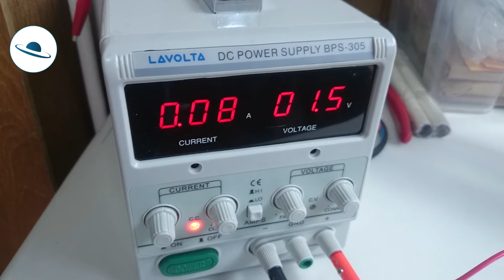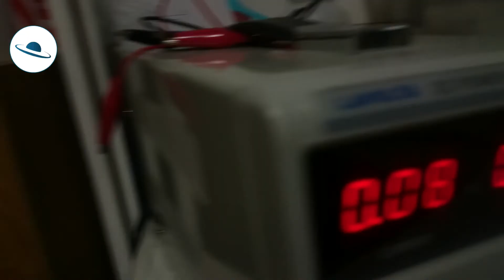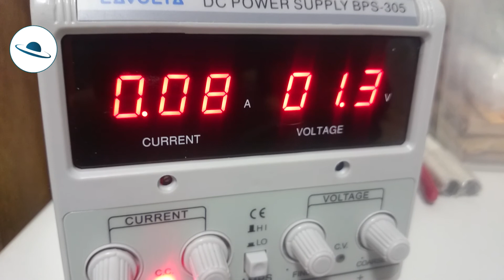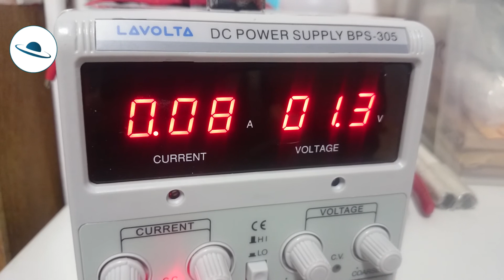CO2 GaNS Gel Replication Attempt #2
This is my 2nd attempt to replicate a CO2 GaNS gel production method developed by shad0wburn3D. His CO2 GaNS gel is quite powerful. He is also using somewhat different methods. So I am exploring them to see what's possible! You may also wish to watch my video on attempt #1 here:

Experimental Ingredients and Factoids:

• 150 grams clean sea salt (no anti-caking agents) to 1 litre de-ionized water.

• Zinc positive (+) electrode... I used thin zinc sheet and rolled it about 6 times around a 3/16" rod to make for a small zinc cylinder app. 1/4" od.

• 3/8" pure carbon negative (-) electrode.

• Electrodes only immersed app. 1/4" - 3/8" in the salt water solution.

• Electrodes spaced about 2.5" apart.

• Salt water container app. 6" across and 4" deep and holds about 1.25 litre when full to the brim.

• (2) 2" wide by 3/4" thick wood slats over top of container, spaced about 3/4" apart and drilled to allow electrodes to pass through into salt solution.

• (1) 2" x 4" piece of wood under the salt solution container.

NOTE: I suspect the wood near the GaNS production cell may in fact be imparting a life force energy from the tree(s) they were a part of into the GaNS, so these pieces of wood are there for more than their obvious practical reasons.

• 0.09 amps (allow volts to assume their own level, but they should be app. between 1.0v and 1.5v).

• Connect a small green LED between the electrodes, with it's negative lead (the shorter lead) to the carbon electrode, and it's positive lead (longer one) to the zinc electrode. You should see the LED light when the electrodes are NOT in the salt solution, but it will not be lit when the electrodes are immersed in the salt solution.

• Keep an eye on your GaNS production. You should get a nice somewhat translucent CO2 GaNS gel like substance in the first 6-7 hours. When it appears that more ZnO (zinc oxide) is starting to get produced stop the process and harvest your GaNS gel.